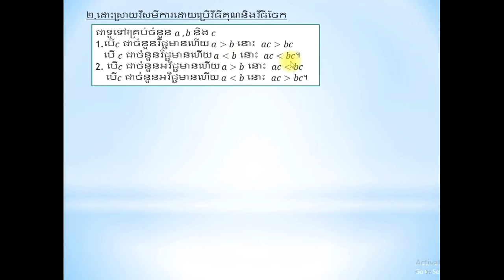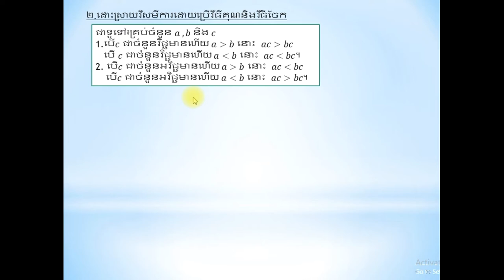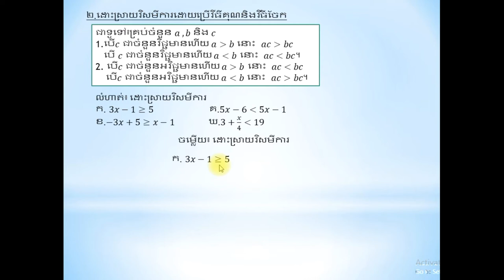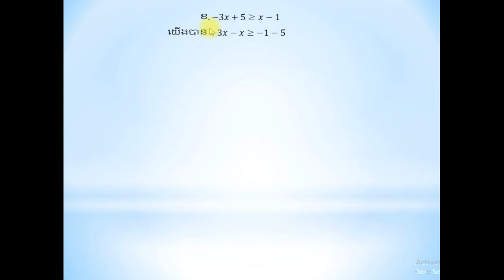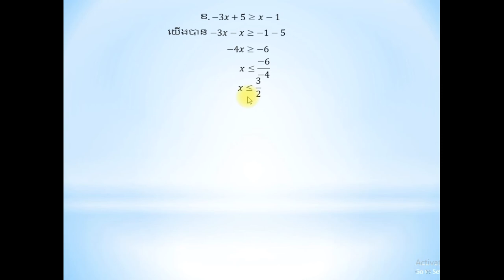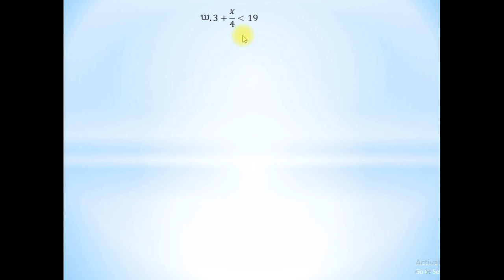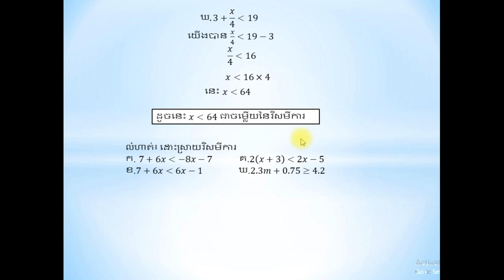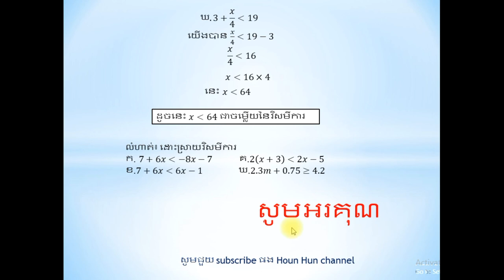First Degree Equation ,||វិសមីការដឺក្រេទី១|| ថ្នាក់ទី៨ part2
វិសមីការដឺក្រេទី១មានមួយអញ្ញាត
First Degree Equation part 2
Huon hun channel